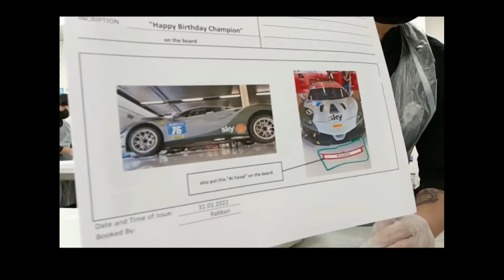Ferrari Car CAKE itself/ how to make as a TEAM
Ferrari CAR CakE itself we do make as a team Ferrari car Cake step by step. watch and learn.